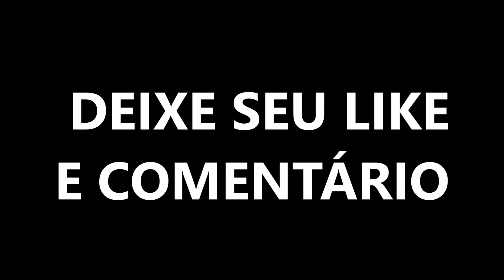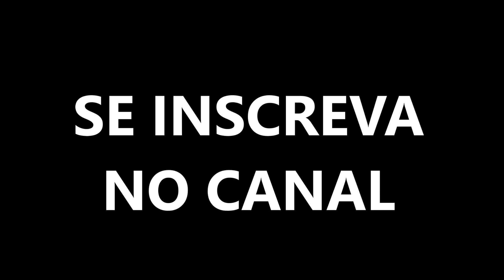Stefhanny Absoluta - ( CD NOVO ) - CD Gospel - ( SETEMBRO 2023 )